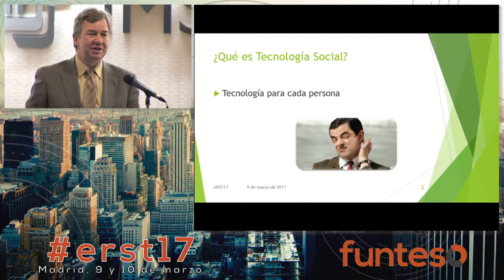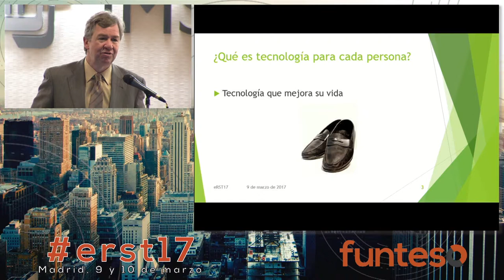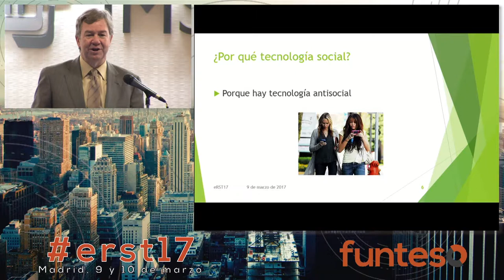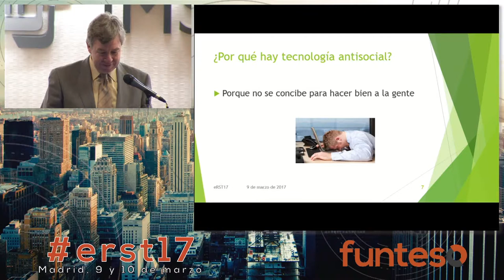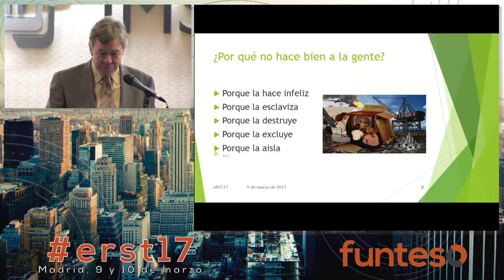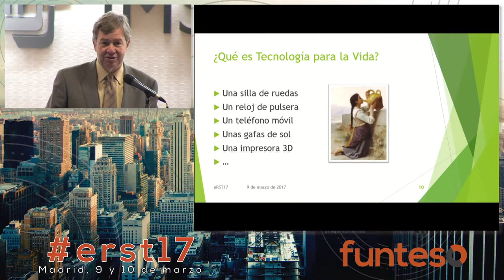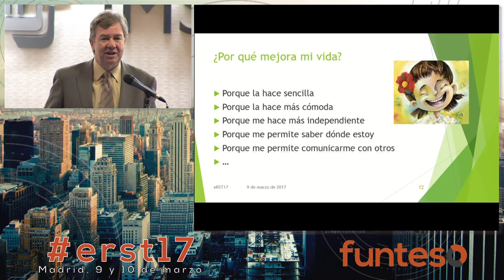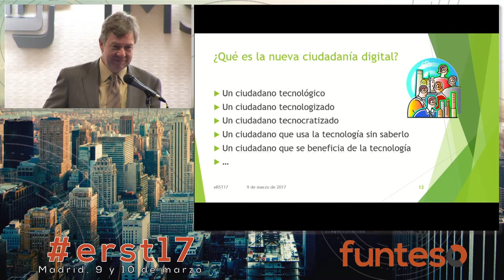erst17 01 - Acto de inauguración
Los días 9 y 10 de Marzo de 2017 se celebró la sexta edición del “encuentro sobre responsabilidad social tecnológica” erst, en el edificio de servicios centrales del IMSERSO.
El lema de esta edición ha sido “Tecnología para la VIDA. La nueva ciudadanía digital” y asistieron en directo más de 200 personas y 600 visitantes únicos en el streaming. Empresas, emprendedores e instituciones han participado de este encuentro.
Este video corresponde al acto de inauguración con Enrique Varela y Miguel Ángel Valero